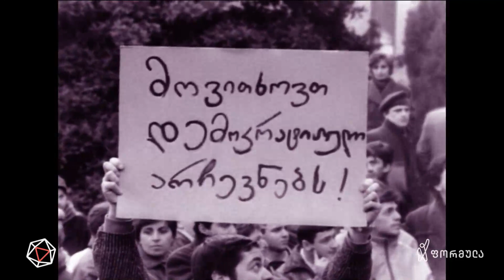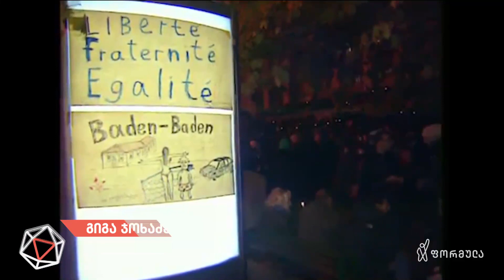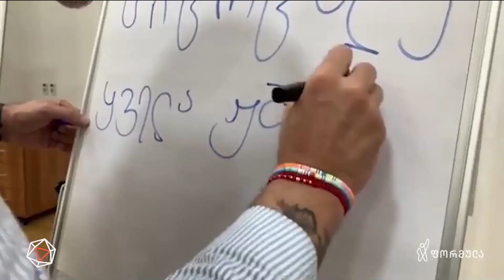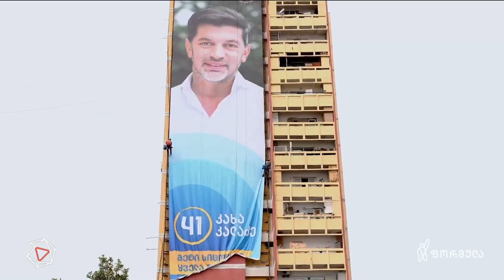ახალი ხელშეკრულება ხალხთან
▪ ხალხსა და მმართველებს შორის არსებული არაფორმალური შეთანხმებების 30 წლიანი ისტორია — ახალი ხელშეკრულება ხალხთან

📲 დროების ფეისბუკის გვერდი:

▪  FB.com/DroebaOfficial

📲 ფეისბუკის გვერდები:

▪ FB.com/TVFormula
▪ FB.com/FormulaNews
▪ FB.com/DilaFormulaze
▪ FB.com/PolitikisFormula
▪ FB.com/TargamadzisFormula
▪ FB.com/BaiaShow
▪ FB.com/Tvitizolaciashi

📲 სხვა სოც.ქსელები:

▪ Instagram.com/FormulaOriginals
▪ Twitter.com/FormulaGE
▪ TikTok.com/@TvFormula